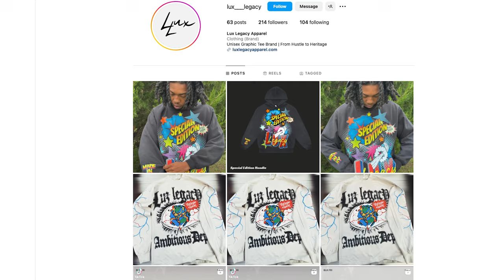Pinky Cole On Protecting Her Name, Navigating In a People Pleasing Industry, Finding Purpose +More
In this dynamic episode of the Jay Hill Podcast, we sit down with Pinky Cole, the visionary founder behind the wildly popular vegan restaurant chain, Slutty Vegan. 🌱 Pinky opens up about her incredible journey from hustler to entrepreneur, sharing the challenges and lessons that shaped her success.

Pinky reveals the importance of protecting her name, image, and legacy while scaling a multi-million-dollar brand. She dives into how she balances being a boss, a mother, and a trailblazer in the restaurant industry, while staying true to her values and vision. 💼

In this conversation, Pinky Cole discusses:

The concept of Name, Image, and Likeness (NIL) and why your name is your greatest legacy
How she turned her hustle into a thriving entrepreneurial empire
Lessons learned from lawsuits and growing pains while building Slutty Vegan
Balancing motherhood, freedom, and breaking generational cycles of overwork
The faith and resilience that keep her grounded in her mission
This episode is packed with raw insights, inspirational stories, and practical advice for anyone chasing success while staying authentic to themselves.

🌟 Follow Pinky Cole on Instagram: @PinkyCole
🔗 Support the Podcast:

Thank you for being part of the Jay Hill Podcast family!